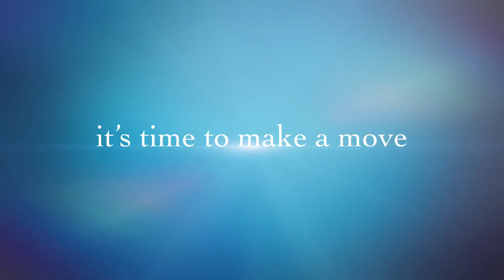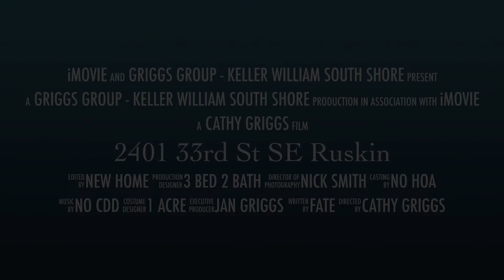Griggs Group Presents: 2401 33rd St SE, Ruskin, FL 33570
Special financing available through Keller Mortgage- zero lender fees, as low as 3% down, competitive APR, and $1000 towards closing costs.

Looking for a 3 bedroom, 2 bath home with large garage on an acre in Ruskin? Look no further! This well-kept manufactured home was built in 1999 and is move-in ready. The spacious kitchen has an island with breakfast bar, breakfast nook, pantry, and pass-thru counter to the living room. The living room features several built-ins. The three bedrooms are nicely sized and all have walk-in closets. The master bath has a garden tub and separate shower stall. The second bath has a combined shower/tub. The inside utility room includes a washer and dryer. The home features 2 covered porches- the front steps lead to an open porch and the wooden handicap ramp on the end of the home leads to a screened porch. It just had a brand new roof put on in May 2019! Several mature oak trees are scattered across the acre. Maintenance will be a breeze with the included riding mower. There will be plenty of room to store your mower, cars, and toys in the oversized 1,488sqft garage. Ruskin is conveniently located approximately 30 minutes from Tampa, St. Petersburg, and Sarasota. The Ruskin area has restaurants, stores, medical facilities, schools, beaches, a historic drive-in theater and more.